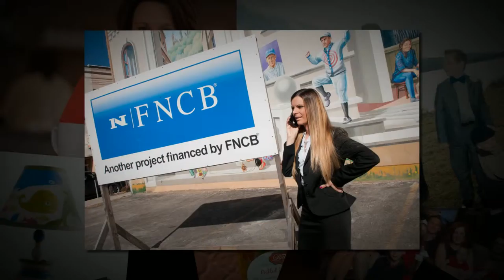What I Have Been Photographing Lately